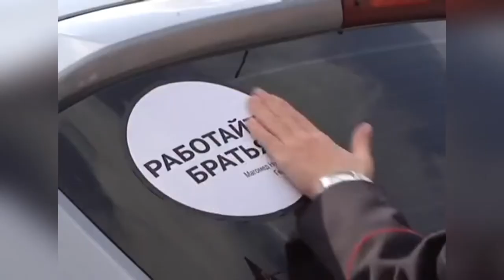Попросим Прощения! Автор текста Борис Корчевников.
Музыка в видеоролике: Светлана Малова - Прости, Господь (minus)